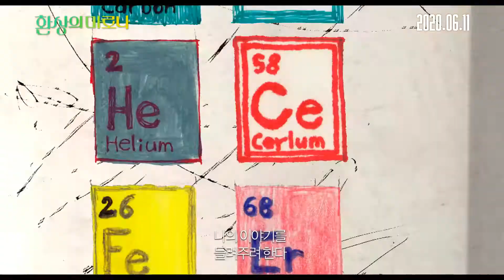환상의마로나_메인예고편